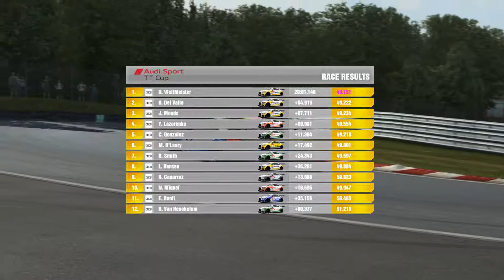ESR Drop in Audi 15/16 at Brand Hatch on 05/12/2017 - Raceroom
Esr Drop -in event